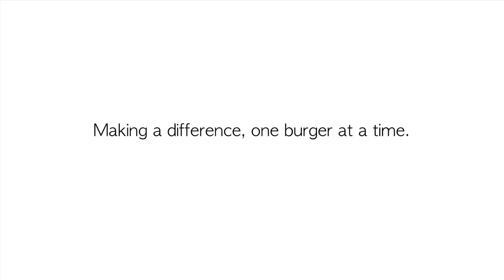Burger Giveaway - Ottawa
Enjoy this short video of our team giving back with McDonald's burgers! A little goes a long way. :)